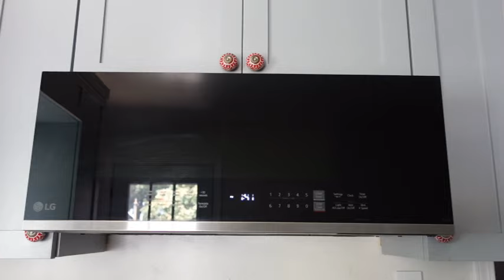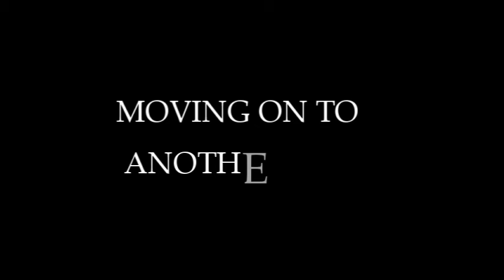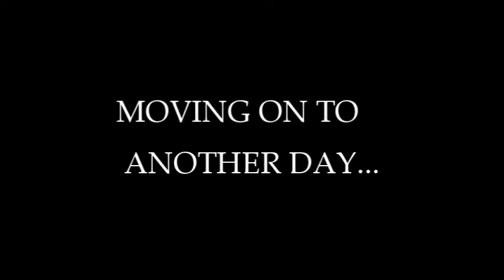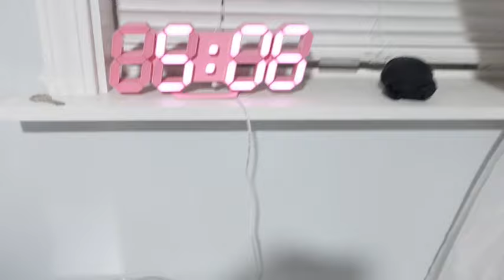STRIPPER VLOG EPISODE 21:It's my BDAY, they hit my dog, CTWWM, stolen pizza, money count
Come with me to live my life !